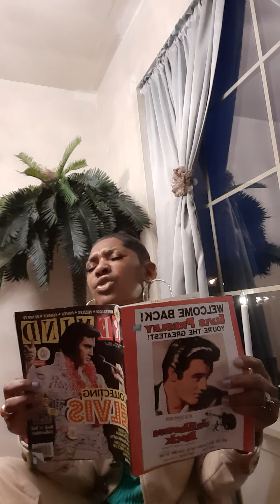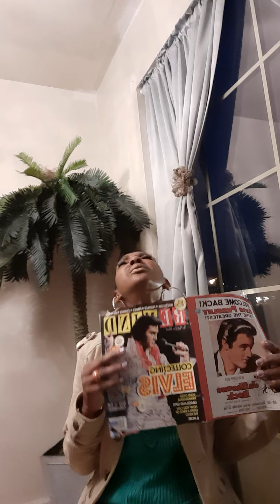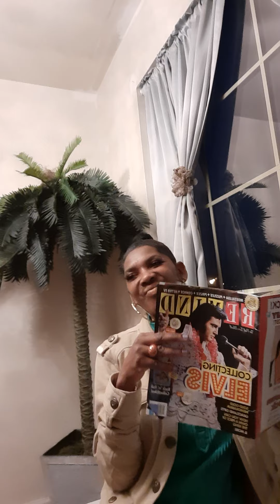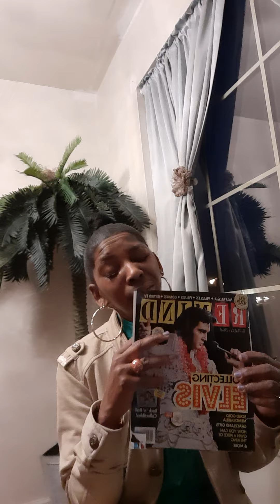Sheknows Gets Theatrical w/a Classic Song 🎵